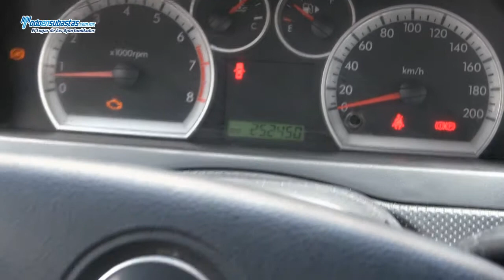CHEVROLET Aveo Paquete A A/A B/A CD / 2010